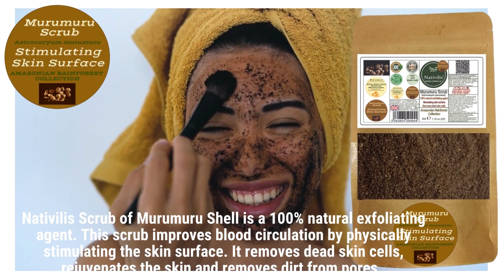Nativilis Murumuru Scrub (Astrocaryum murumuru) Amazonian Rainforest Collection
Nativilis Murumuru Scrub (Astrocaryum murumuru) Amazonian Rainforest Collection - 100% natural exfoliating agent improves blood circulation stimulating skin surface - removes dead skin cells - Copaiba